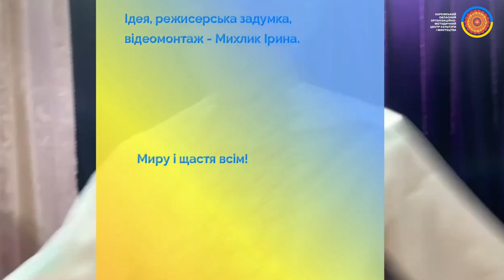«Мамина пісня» Театральна студія "Калейдоскоп мрій"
Номінація «Моя незламна Україна». Вікова категорія «Молодь до 18 років».
Відеофільм "Мамина пісня" Театральна студія "Калейдоскоп мрій", Заводського міського будинку культури №1. Керівник Ірина Михлик